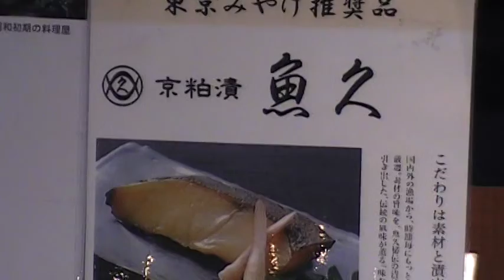羽田空港のおみやげ⑤日本橋のおみげ「鰹節おふりかけ」他